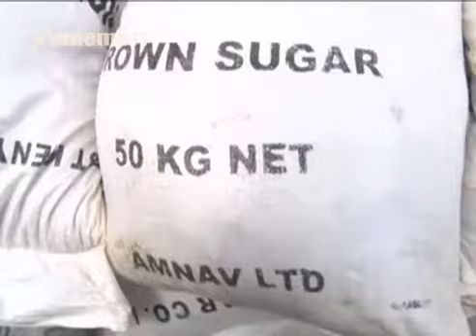Ambunge kuuma ruguru rwa bururi kwendekithia Rotich atigithio wira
Ambunge a mwahu wa uregani kuuma ruguru rwa bururi riu nimoritie President Kenyatta aingirire ndugamano igii cukari thumu kuria mamuritie atigithie wira minista wa kigina Henry Rotich wira .
Kuringana na ambunge aya honge iria iri rungu rwa ministry ya kigina niciabatie kuigiririka no mugaru na ugwo ikinyitanira na ahuri  biacara kiumbe gutabania thuguri ino  iria yumbururite mirugamo mihiu mbunge-ini...